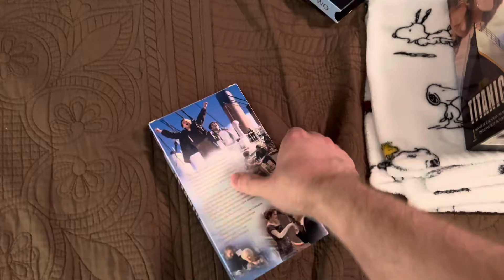Titanic (1997) VHS Overview (25th Anniversary Edition)